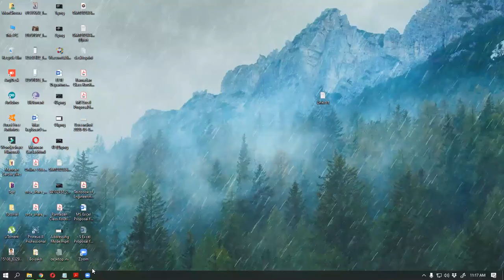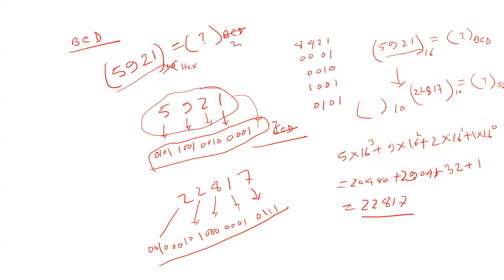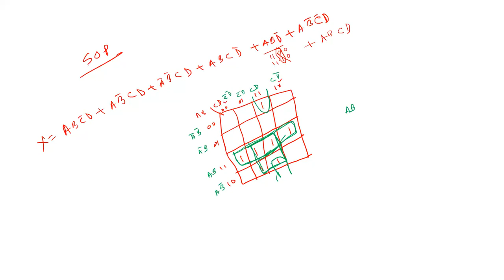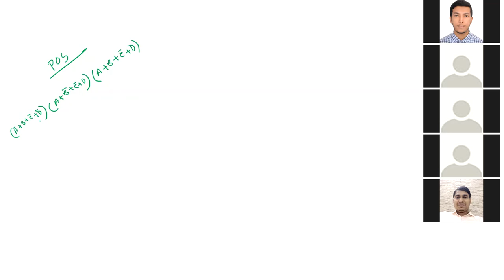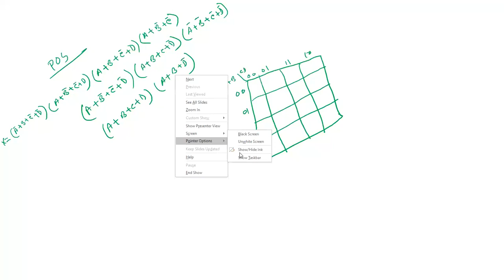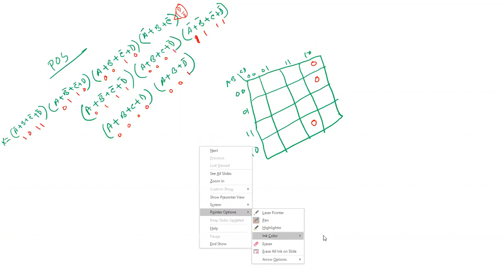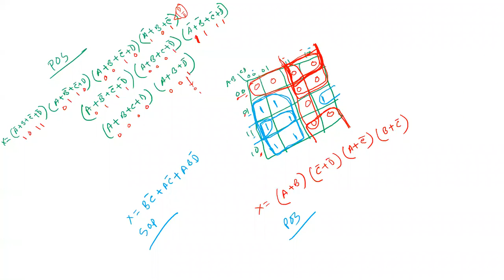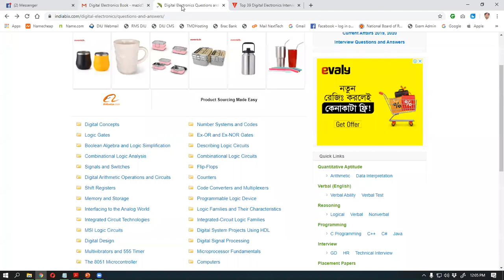K Map SOP and POS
K Map (SOP and POS) and Ohers